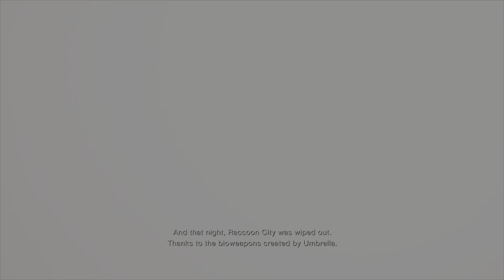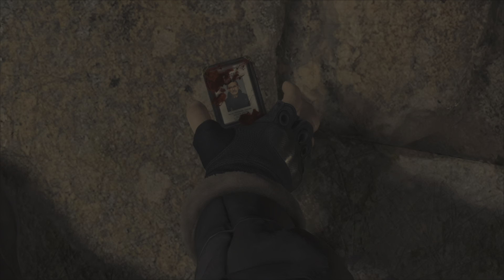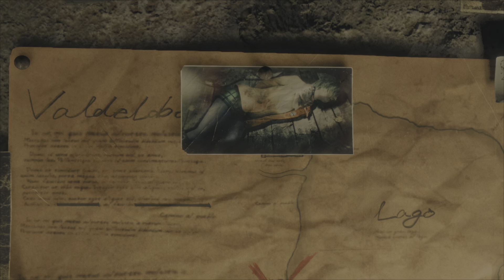Resident Evil 4 Remake - Chainsaw Demo